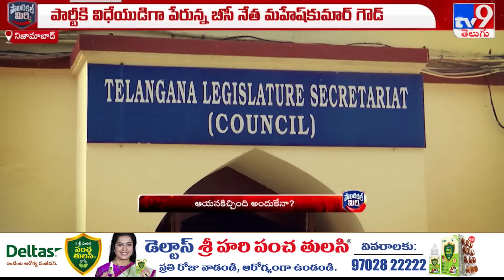రేవంత్ కేబినెట్ లో ఛాన్స్ ఆయనకేనా..? - Political Mirchi - TV9